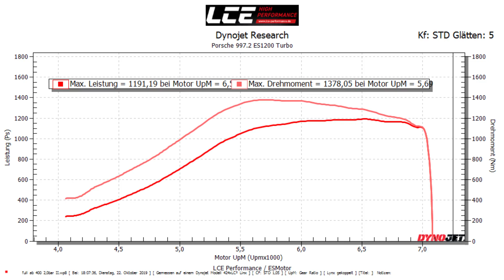Porsche 997 MK2 ES1200 by ESMotor and LCE Performance First Dyno Run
We had our world record holder on the dyno for the first time. There is more room for higher output but we are taking small steps for a reliable, fast and powerful setup.
Close to 1200 PS and over 1300 Nm at the wheel this setup is very nice
2020 we will turn it up some more!!!